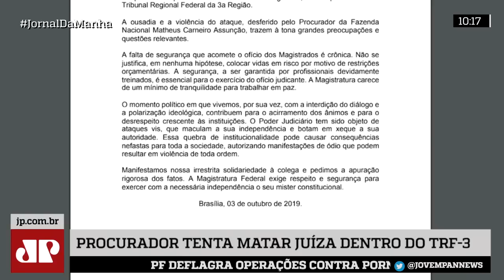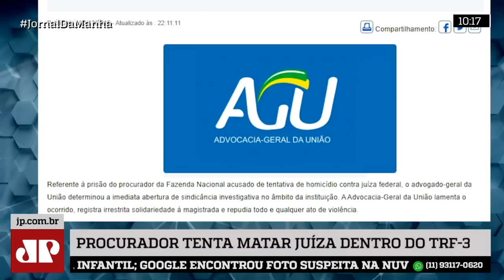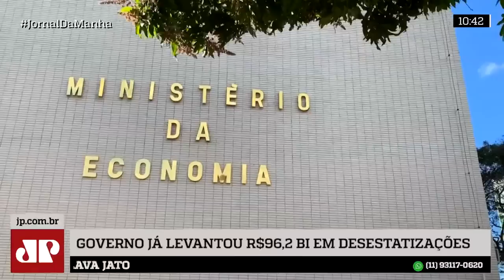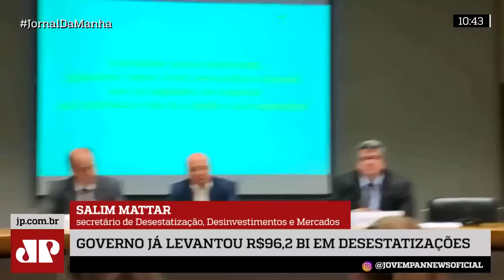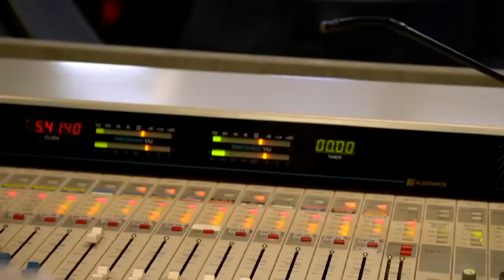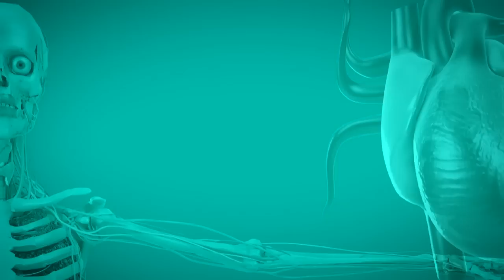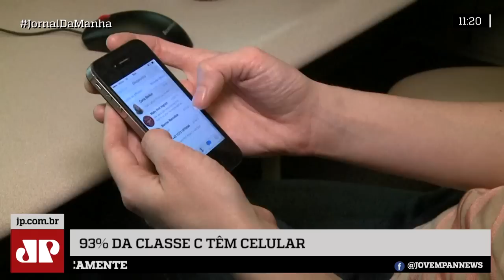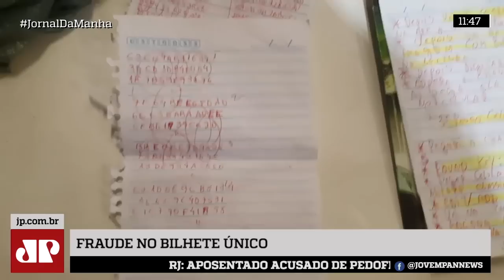Jornal da Manhã - Segunda Edição - 04/10/2019